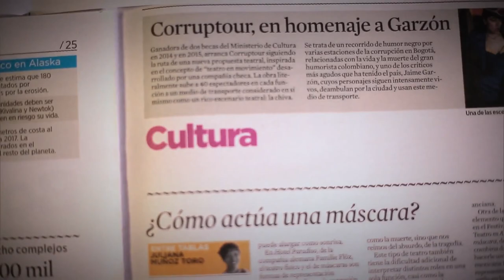Movilidad Eléctrica [Parihueliando Con Vos] Telemedellín